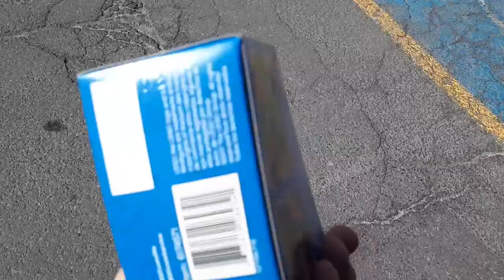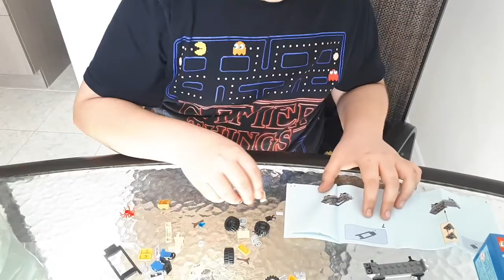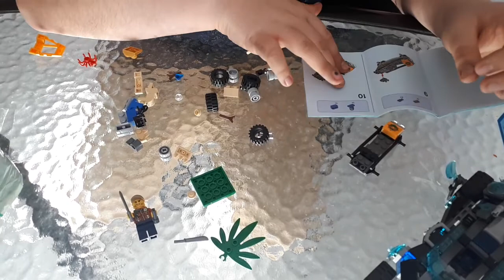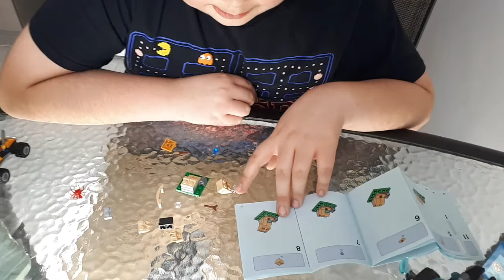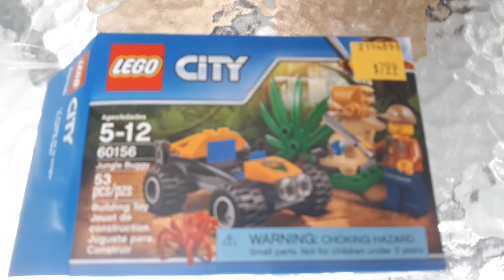Vlog unboxing lego city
Une petite video drôle avec une tonne d'émotions par example Qu'est ce que tu fais ,tu dis pas mon nom :D